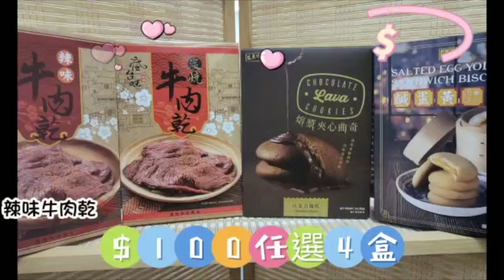核爆！華爾街親共大鱷！一股不留中概股！｜大肥看天下｜2022年08月18日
核爆！華爾街親共大鱷！一股不留中概股！

恒生銀行:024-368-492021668 (Wong Kwok Chung)